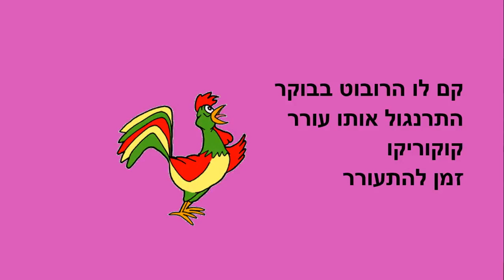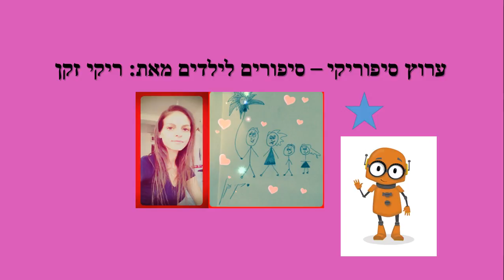רובי הרובוט - סיפור לילדים - כתבה: ריקי זקן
רובי הרובוט
סיפור ילדים